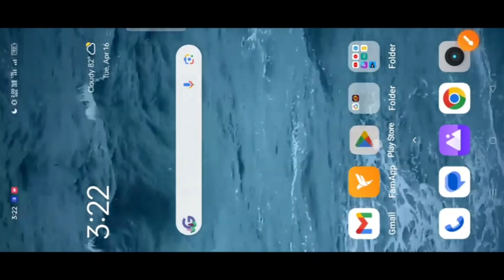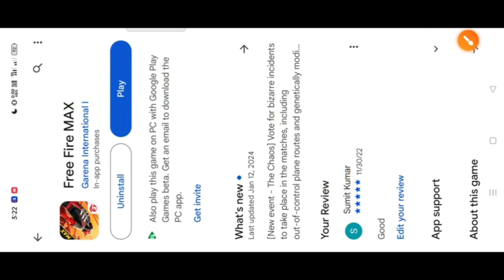FREE FIRE NEW UPDATE FREE FIRE MAX NEW UPDATE FREE FIRE NEW EVENT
1. Garena Free Fire Indonesia Live
2. Garena Free Fire Brazil Live
3. Garena Free Fire India Live
4. Garena Free Fire Singapore Live
5. Garena Free Fire Thailand Live

OB44 UPDATE FREE FIRE ll FREE FIRE NEW EVENT ll FREE FIRE OB44 UPDATE ll FF OB 44 UPDATE

ff live
free fire live
live ff
ff ao vivo
ff live stream
free fire
fflive
liveff
sk gaming ff
free fire en evo
firee fire video
live de free fire ao vivo
live ff team code
live team code
free fire live team code
free fire custom live
free fire live custom live
live custom
ff ao vivo agora
live free fire team code
ff custom live
free fire team code live
live stream ff
team code live
free fire malayalam live
sk gaming
free fire ao vivo
ff team code live
live video free fire
live free fire custom
live redeem code
live free fire video
freefire live
live ff custom
ff live custom room
free fire live stream team code
live streaming ff
custom live
free fire live malayalam
free fire live tamil
ff malayalam live
team code ff live
free fire redeem code live
ff
ff live tamil
guild test live
free fire live telgu
free fire team code
live team code free fire
free fire girl live
live gaming
live gaming free fire
ff live cs rank push
sk gamer
ff live telugu
live ff indonesia
live team code ff
ff live custom
cs rank live
free fire tournament live
ff tamil live
live cs rank push
asif ff live
free fire game live
ff cs rank push live
live custom free fire
live stream team code
free fire india ms dhoni
free fire india mein kya-kya hoga
golden joker back
tonde diamond spin
ff best collection
ff india,ff hindi
new event
free fire
joker back
desi gamers
tonde gamer
diamond king
golden joker
joker return
diwali event
lokesh gamer
total gaming
tgr gaitonde
diamonds spin